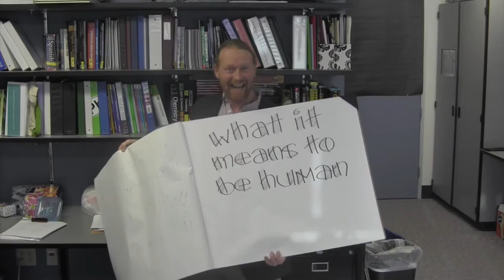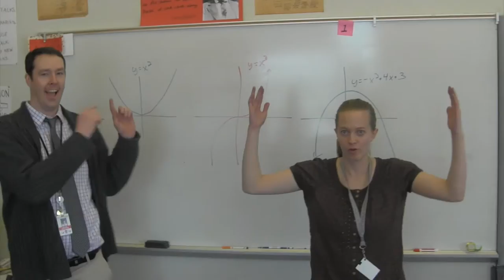DSST: Stapleton's Parody of Katy Perry's Firework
DSST: Stapleton High School teachers created their own parody of Katy Perry's Firework to congratulate the Class of 2014 for their 100% college acceptance.  This is the seventh year in a row that DSST: Stapleton's seniors earned 100% admission to four-year colleges and universities.